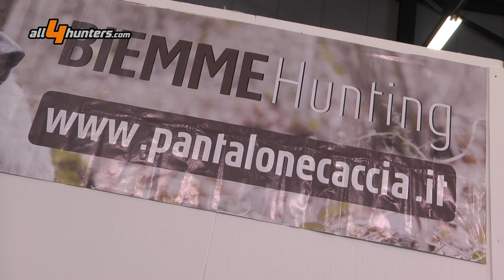BIEMME hunting: giacca da caccia Extreme Woodcock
Una giacca tecnica dedicata alla caccia vagante nel bosco, realizzata da BIEMME Hunting per garantire la massima resistenza, leggerezza e libertà di movimento... continua a leggere